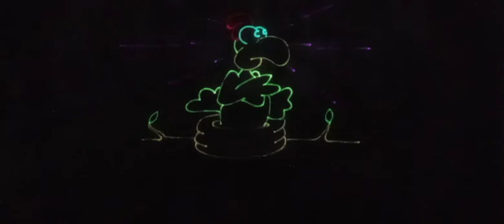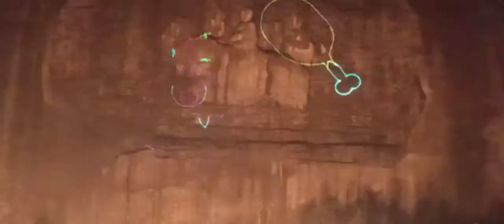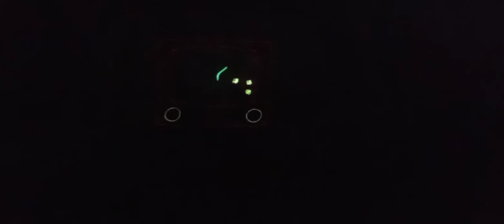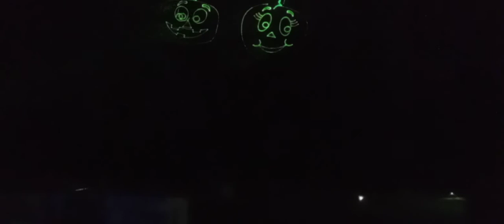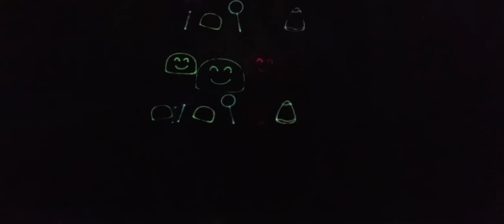🆕Pumpkin Laser Show🆕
All new to Pumpkin Festival